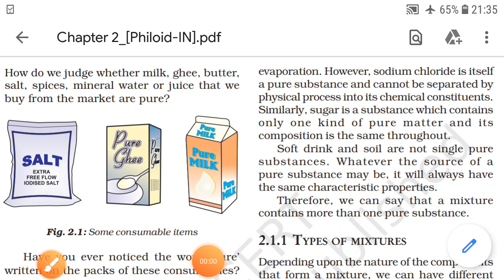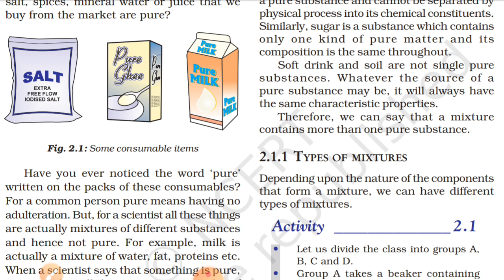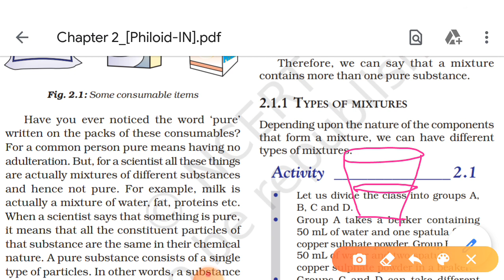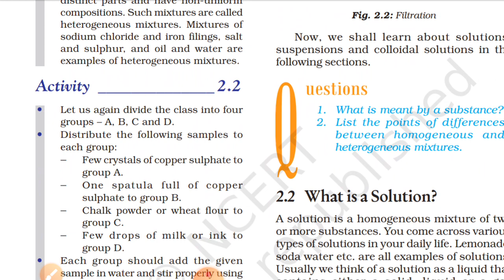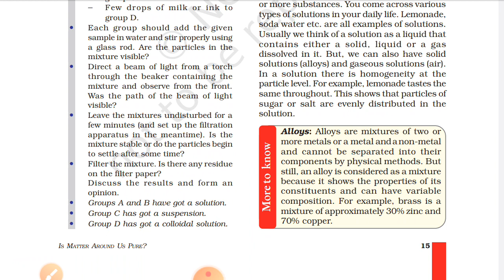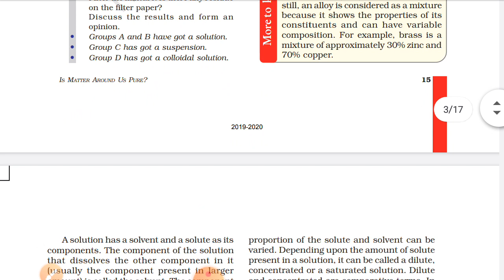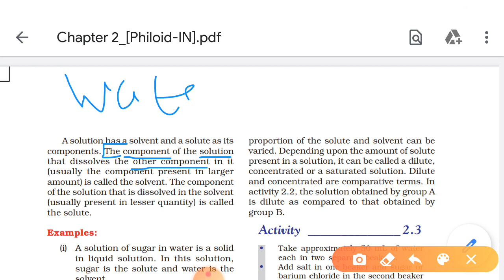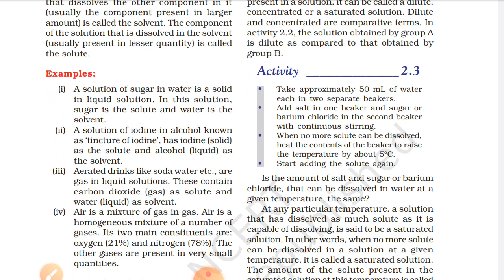9th CBSE |L1-Types Of Mixture and Solution | Is Matter Around Us Pure ? | By Sandeep Jha